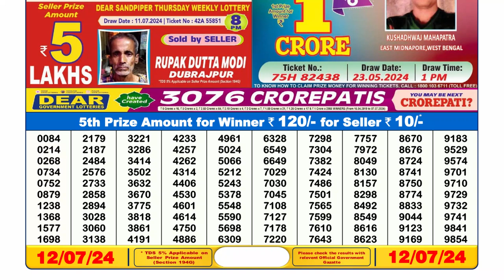Nagaland Lottery Sambad Live 6pm 12.07.24